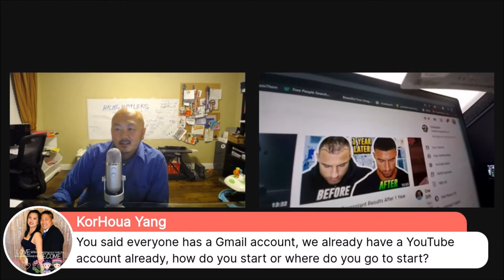Hmong Hustlers Show #19 Tips and Tricks On Creating A Youtube Channel